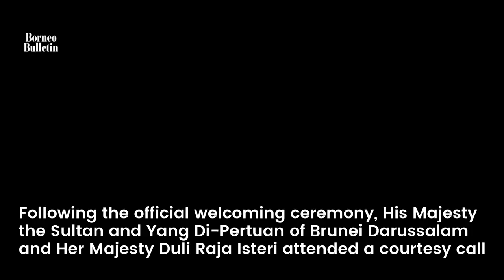Warm welcome for Their Majesties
His Majesty Sultan Haji Hassanal Bolkiah Mu‘izzaddin Waddaulah ibni Al-Marhum Sultan Haji Omar ’Ali Saifuddien Sa‘adul Khairi Waddien, Sultan and Yang Di-Pertuan of Brunei Darussalam and Her Majesty Duli Raja Isteri Pengiran Anak Hajah Saleha binti Al-Marhum Pengiran Pemancha Pengiran Anak Haji Mohamed Alam began their state visit to Malaysia yesterday.

📹: RTB
💻: Tan Wee Guan
🎼: Infraction from ENVATO